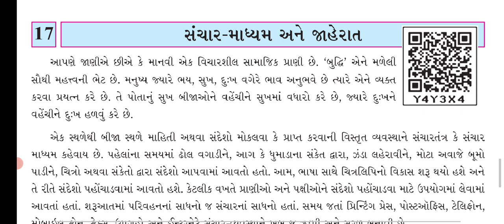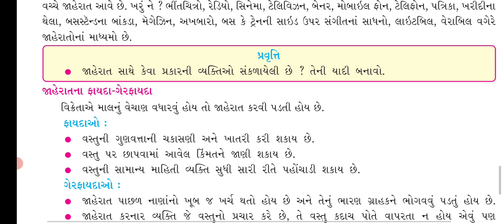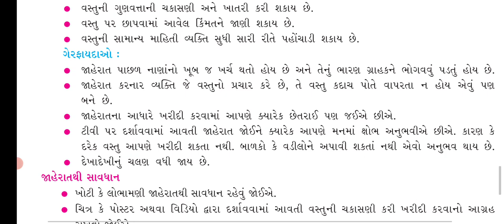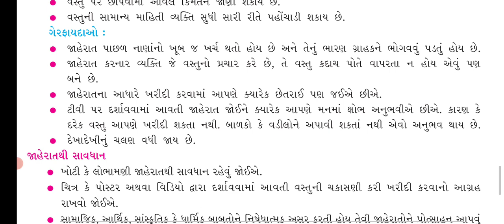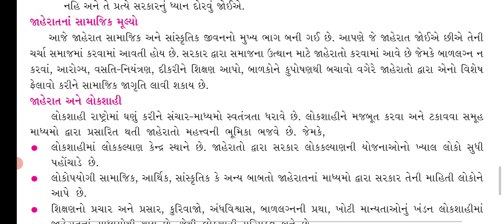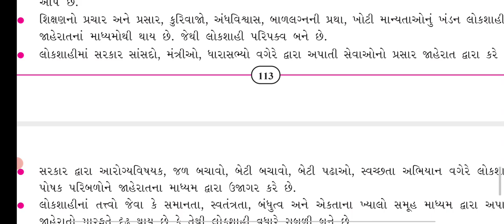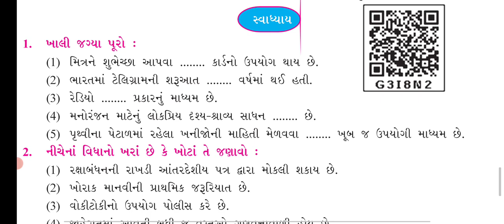18/2/21,std-7, social science (guj.med),ch-17,part-5